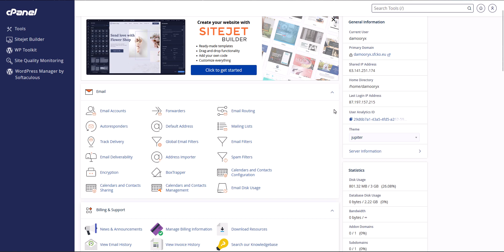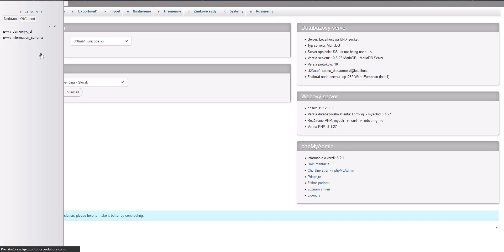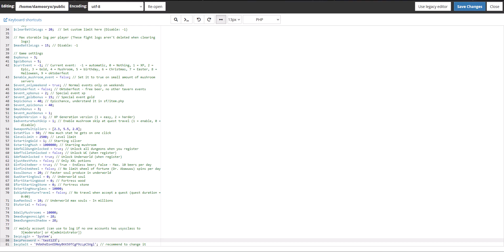How to create Private Shakes & Fidget Server For Free! 2024